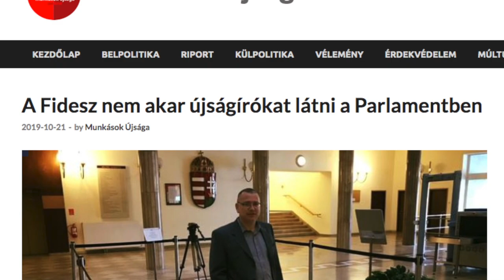Félelemkeltő fideszes kampány, gazdasági bizottság – Parlamenti napló 2019. október 21-22.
Parlamenti napló 2019. október 21-22.

A belügyminisztert interpelláltam 2019. október 21-én a múlt heti választásokról, “Magyarország legbrutálisabb önkormányzati kampánya embereket tart félelemben” címmel.

Az aljas lejárató fidesz-kampány a kistelepüléseken sokkal nagyobbat szólt, a megszokott függetlenek vetélkedésébe hozta be a Fidesz a gyűlölködést, a rágalmazást, a migránsokkal fenyegetést és a félelemkeltést. Ami elfogadhatatlan. A kampányban egy borsodi kistelepülésen, Cserépfalun vettem részt választási fórumon, ahol előre kitervelten aláztak meg lincshangulatot kezdeményezve nem fideszes jelölteket. Ilyen nem történhet Magyarországon!

Orbán megfenyegette a polgármestereket, Kövér leostobafajankózott egy országgyűlési képviselőt. Így megy ez...

A Gazdasági bizottság ülésén is voltam. Itt a fideszesek az összes ellenzéki képviselői önálló indítvány tárgysorozatba vételét leszavazták.

Október 22-én pedig a Nemzeti Eszközkezelő szerepéről is tárgyaltunk.

Csatlakozz a cselekvő emberek mozgalmához!